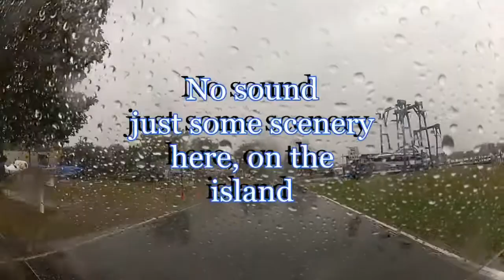Harsen Island ride Part 3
This is another rainier video of us getting to the ferry to go over to the island and also some more scenery that hopefully you can see through the raindrops. Also our stop for lunch.